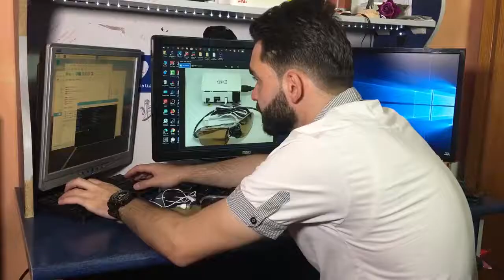مهندسان فلسطينيان يخترعان نظارة لمساعدة المكفوفين